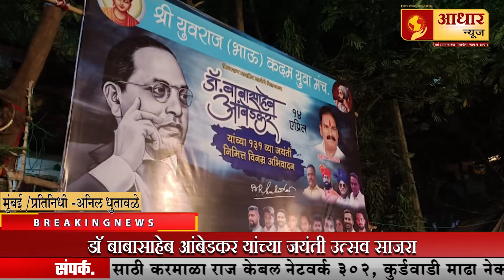चेंबूर विभागामध्ये डॉ बाबासाहेब आंबेडकर जयंती धुमधडाकात जयंती उत्सव साजरी